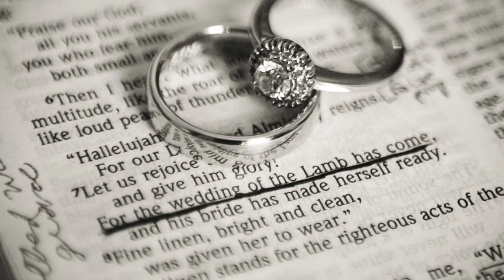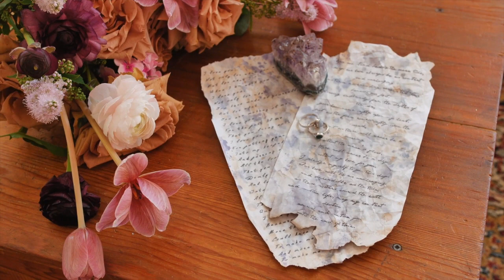Love Never Fails-((Resound Worship's 12 Song Challenge-DECEMBER 2021)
Love Never Fails (Based on 1 Corinthians 13 v 4-8)

Love does not boast
Love is not proud